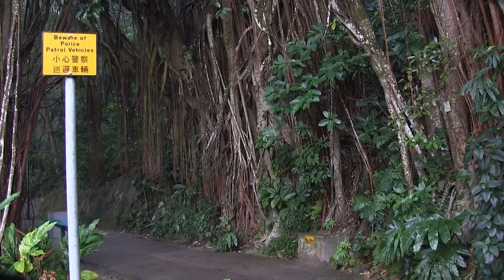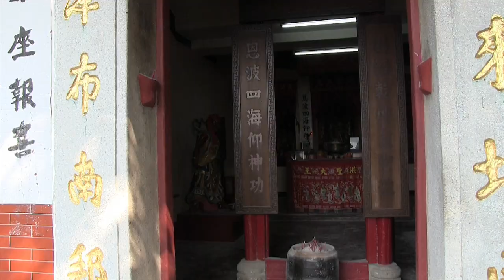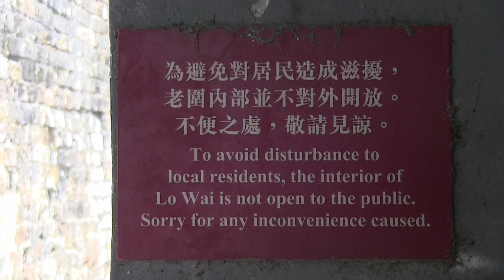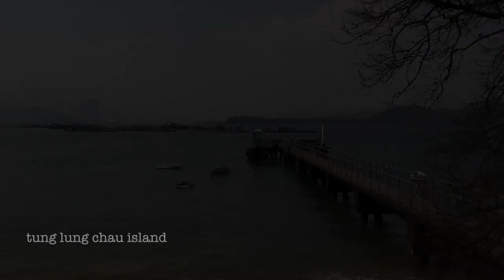Hiking in Hong Kong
Another HK holiday

Because good entertainment doesn't fall from the sky.